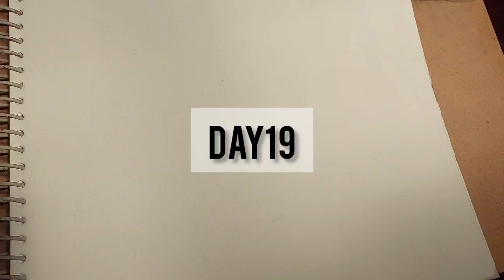watercolor portrait on paper😍😍 100days challenge is DAY19😍